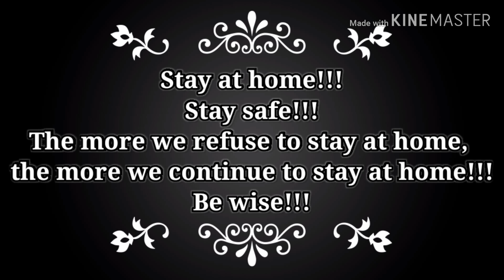STAY AT HOME.